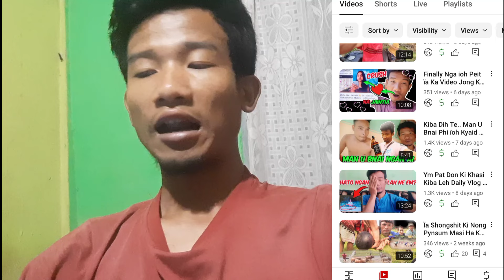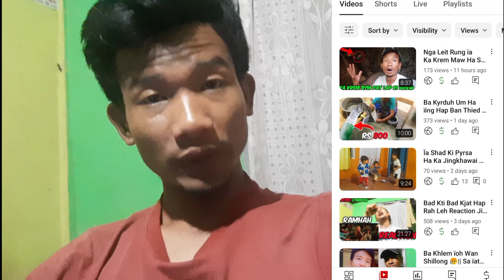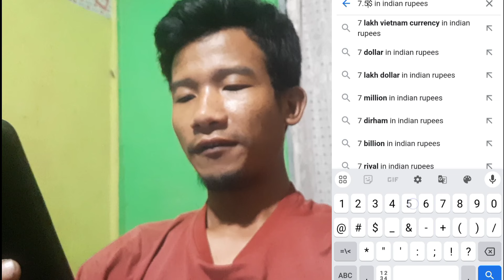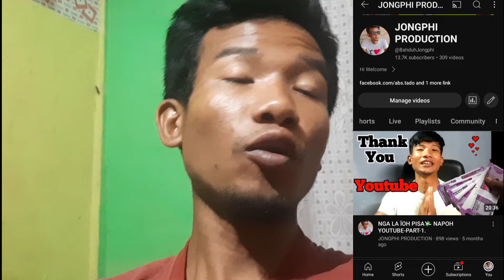Shi Taiew Nga Pynmih Video Katno Tyngka Nga ïoh Na YouTube.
Shitaiew Nga Pynmih Video Katno Tyngka Nga ïoh Na YouTube.
Jah Ka Voice recording file ta ka daw ka Duna sound ka Voice ha kane ka video,i hope ba phim ia bok ia nga.